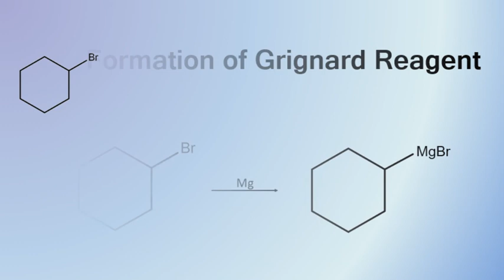Formation Of Grignard Reagent Mechanism | Organic Chemistry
The mechanism for making a Grignard Reagent. Alkyl halides are reacted with magnesium metal through a radical mechanism process in order to form a Grignard reagent. The mechanism shown uses an alkyl halide that includes a bromine. The mechanism is also possible with chlorine and iodine, however, not with fluorine as it is not a good enough leaving group.